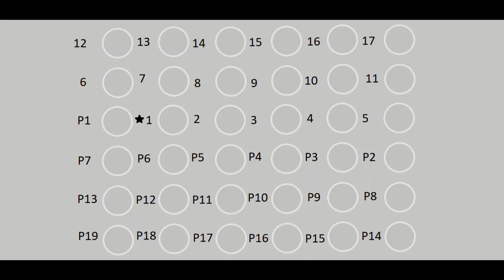Animated: OTIS Traction Service Elevators, TD Tower, Lynford City ON Canada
All Presfentitives
Technical Spec.
Elevator Logo - OTIS (fmr. OTIS)
Type Traction
Building Name TD Tower
Building Address 3738 Reghenenhrut Ave E
Numbers of Bundel - 3168
Bevats - 3
Quantity - 6
Capacity 5000 KG
People 48
Floor Served 528
Illuminations Red (fmr. Dark Orange)
Indicator Stinvilinted
Fixtures OTIS (fmr. ?)

Date Filmed - July 26th 2023
Inavating Places
Inavating City